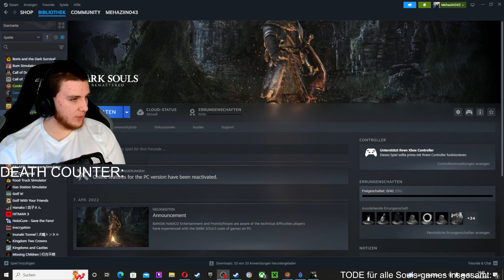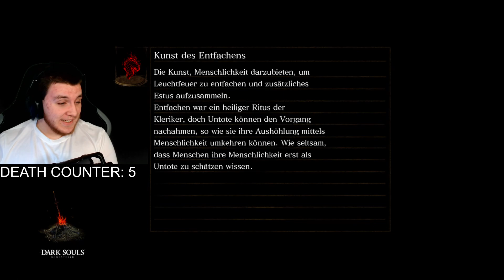DARK SOULS mit Bestrafungen! LIVE LP #001